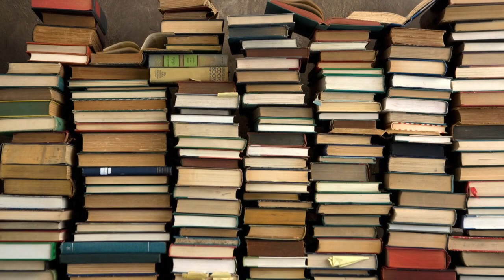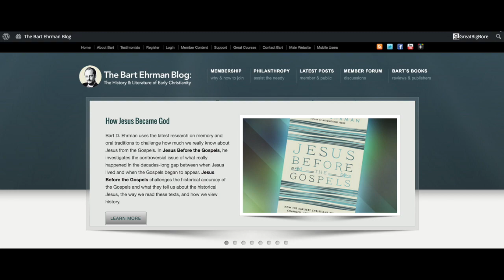God's Quality Control Easter Special 2016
Some thoughts on anti-Semitism, inspired by a recent school basketball game between Boston's Catholic Memorial and the largely Jewish Newton South High, during which a group of Catholic fans chanted "You killed Jesus!" at their opponents.